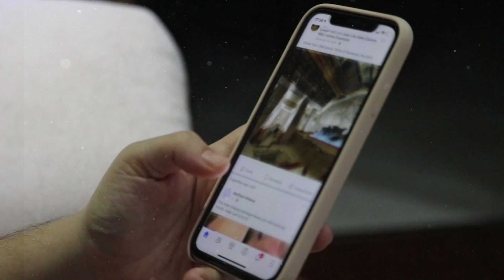Never Make This Mistake When Working Out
In this video, I’m going to be talking about the many mistakes people make when starting to work out.

We’ve all been there, we make the decision to lose weight or build muscle but have little knowledge or experienced in how to actually achieve this.

Well don’t worry! I’m going to be telling you ten mistakes that you need to avoid. Let’s get in to it.